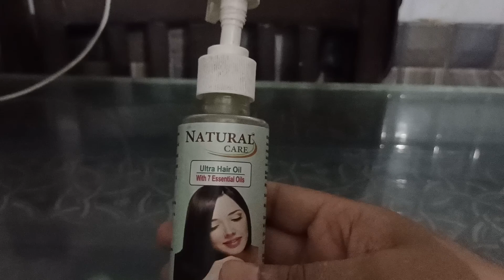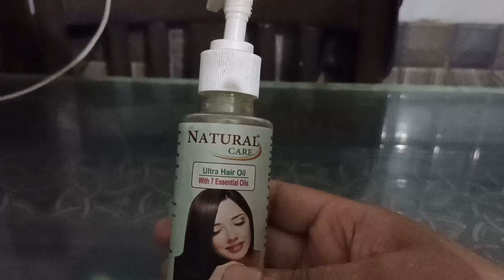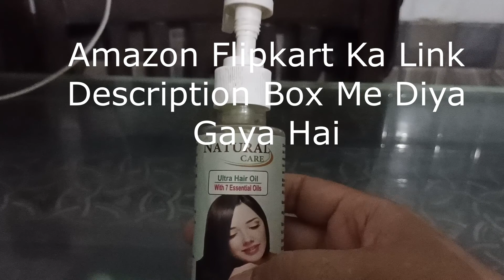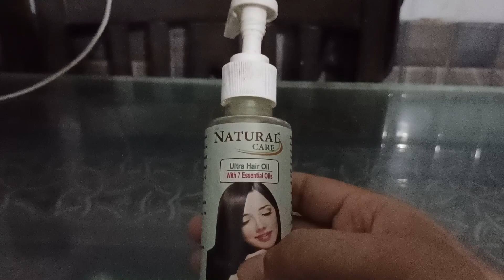Natural Care Ultra Hair Oil - Best Herbal Hair Oil For Hair Growth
Natural care ultra hair oil ek ayurvedic herbal hair oil hai jo ki hair ko majboot banata hai, aur balo ki sabhi mukhya samasyao se chhutkara dilata hai. Kya aap hair fall se tang aa chuke hai ek bar Natural Care Ultra Hair Oil istemal kare nischit hai aapko labh milega.